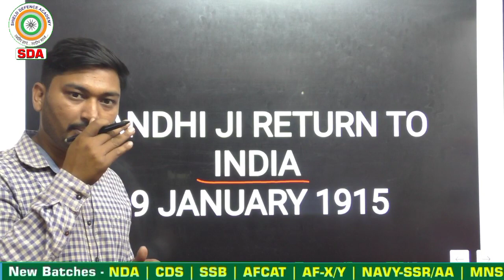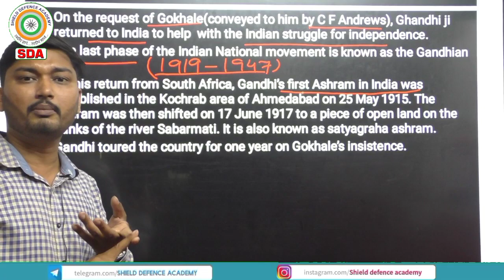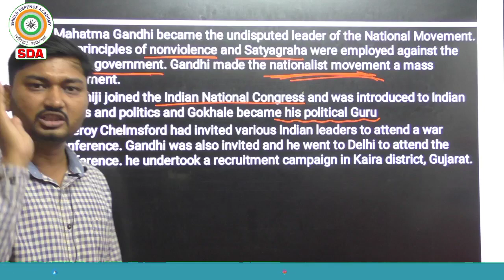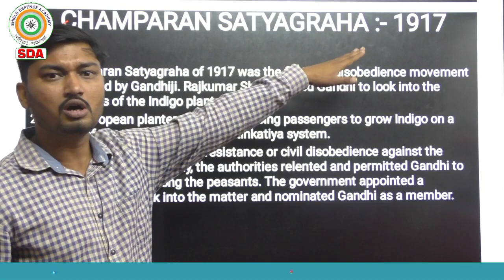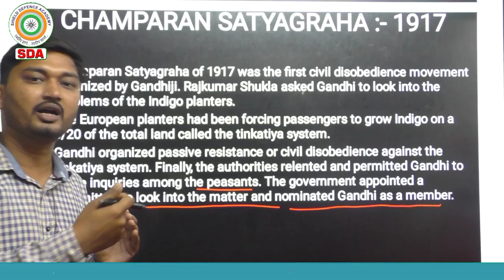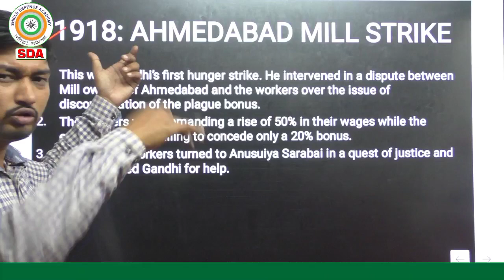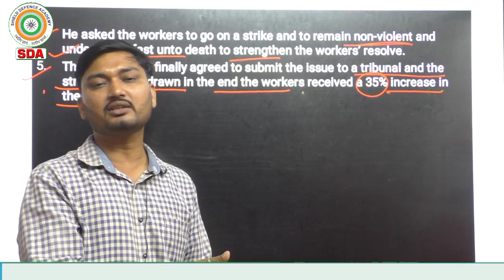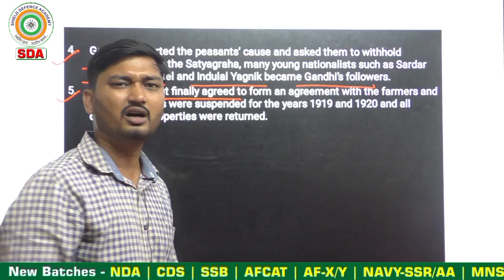GANDHI JI RETURN TO INDIA_SHORT TRICKS_NDA/CDS-I 2023 AGNIVEER_2023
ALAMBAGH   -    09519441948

📲WhatsApp Assistance:
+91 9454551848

                          Lucknow-226005